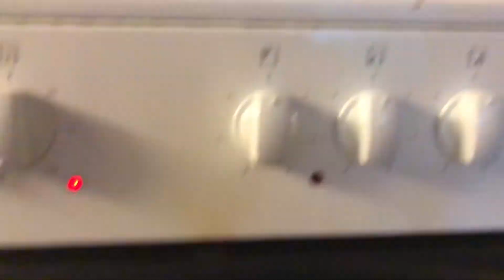PINAY-FINNISH SIMPLY LIVING IN FINLAND: FIRST TIME GUMAWA LECHON BELLY!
I'm Janeth, a Filipina currently living in Finland with a Finnish husband and my beautiful daughter. Thank you very much for watching our videos!